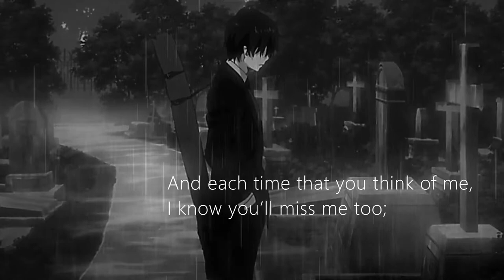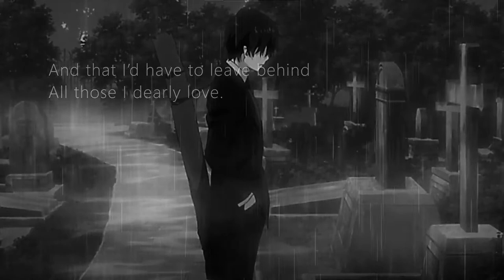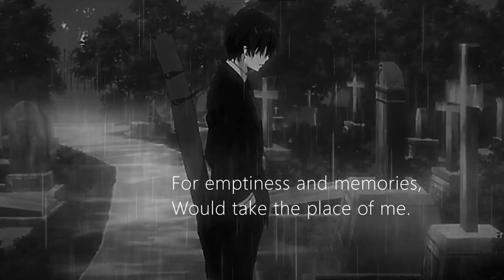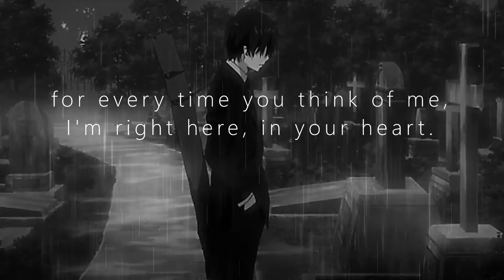If Tomorrow Starts Without Me attributed to David Romano with music and lyrics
If Tomorrow Starts Without Me" attributed to David Romano. It is a simple poem in basic English, expressing sentiments that many people find comforting in bereavement.
Even though it wasn't professionally made, i tried to make it dramatic.

Background Scene: Blue Exorcist (anime series)

Track Title: Emotional Documentary.
Check out his website for amazing musics.